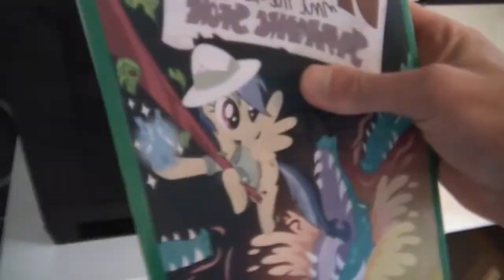Rainbow Dash's Precious Book Part 3 THE F ING LOLMAN